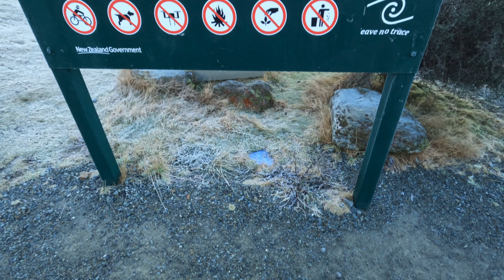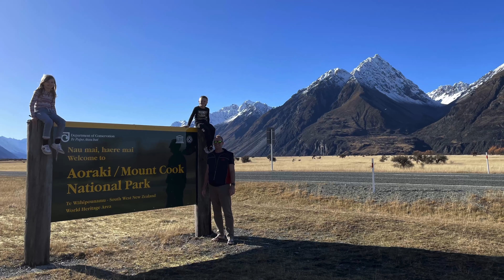Mt Cook / Hooker Valley Road Trip Short Edit. No New Footage.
A shorter edit of the original Mt Cook / Hooker Valley holiday video. No new footage. We enjoy watching this video more.